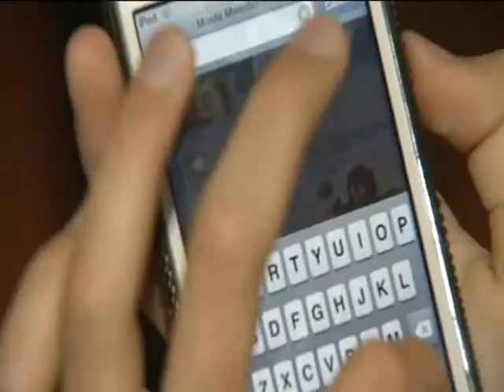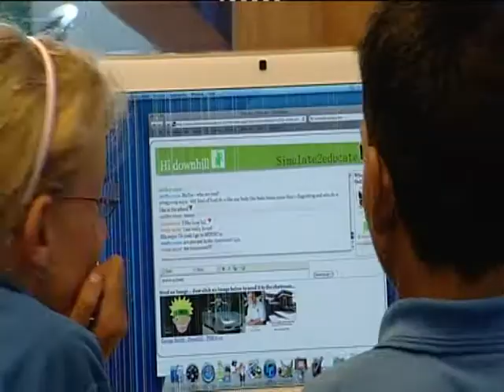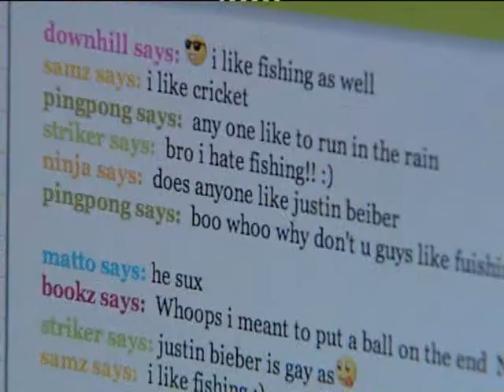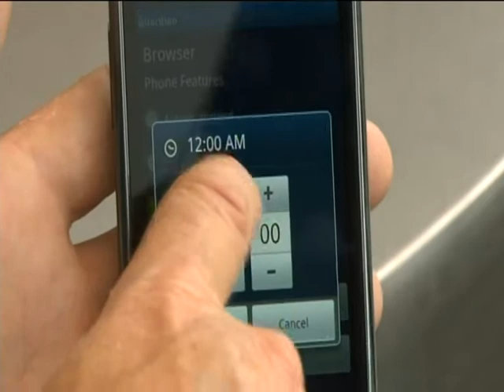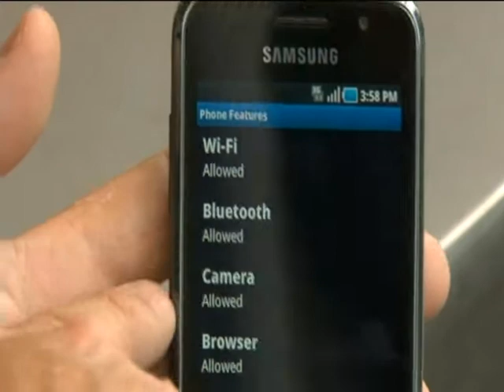7 Sharp TV interview with John Parsons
Reporter Gill Higgins

In this TV interview John takes Gill Higgins inside the classroom and demonstrates cutting edge education now bieng delivered in schools.

The interview highlights the need for specialised education to help young people manage risks for themselves when using ICT.

John Parsons Internet Safety and Risk Assessment Consultant